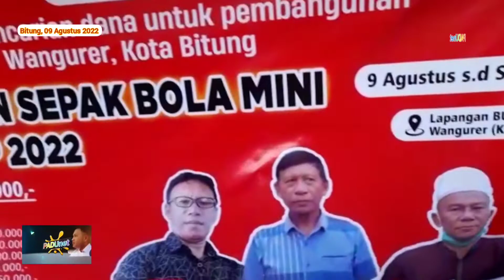Aldo Ratungalo || Open Turnamen Sepak Bola Al-Azhar Cup 2022